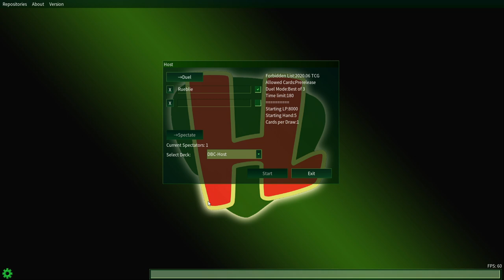BATTLE MOD MANIA - The Deck Build Challenge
This week's challenge is to only use cards with effect that alter the ATK and DEF of monsters, making for a duel centered around battle phase and stat manipulation.

The duelists for this week's challengers are Windshadow 64, and Reublie.

Episode 159